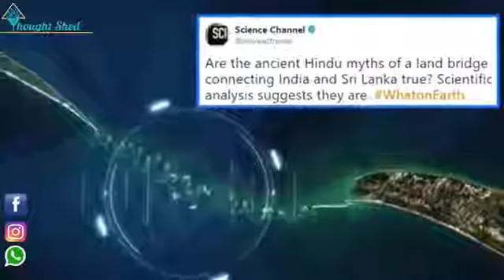ram shetu ,,,,ram ji ke hone Ka sabse bada pramad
ram shetu,, ka praman,